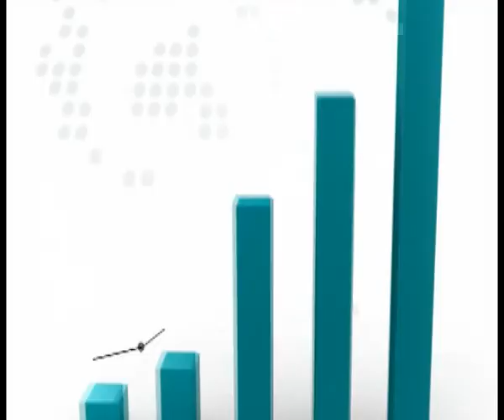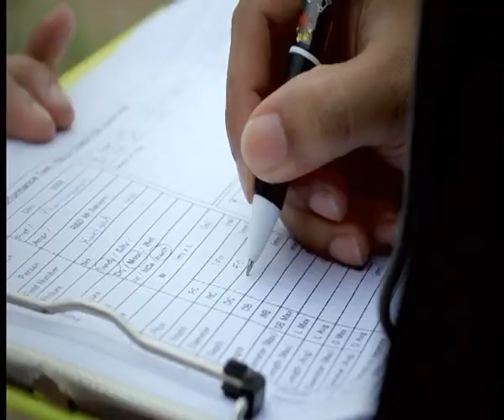Kubota - Company Profile